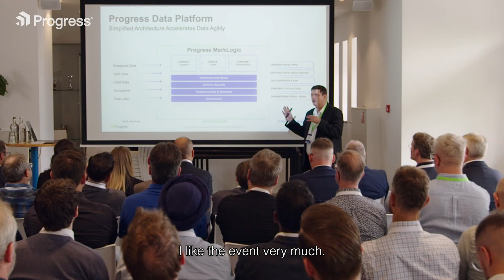MarkLogic Word Tour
A event recap of the MarkLogic World Tour in Amsterdam. Insightful keynotes, hands-on sessions, the event was packed with valuable information and networking opportunities.
Join us alongside industry leaders, innovators, and professionals for an exclusive event in Washington D.C. designed to explore the cutting-edge world of data. Dive into practical workshops and expand your knowledge on the latest advancements in:

• Data Visualization: Transform raw data into compelling stories that drive decision-making.
• Knowledge Management: Learn effective strategies to harness and leverage organizational knowledge.
• Generative AI: Discover the revolutionary power of AI and how it's reshaping the landscape of data science.
• Whether you're a data enthusiast, a seasoned professional, or simply curious about the future of data.

📍 Location: Bethesda Marriott

Register Now and secure your spot today!